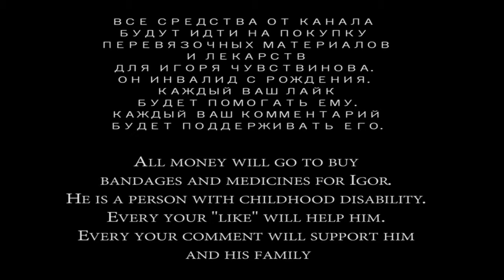Милый этаж дома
Были на вызове в обычном доме. Очень приятный этаж оказался.